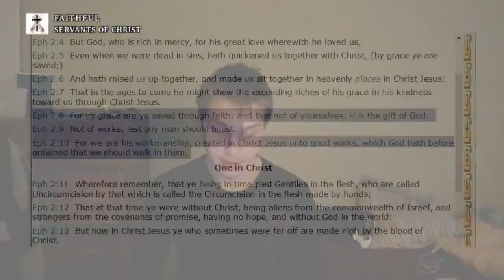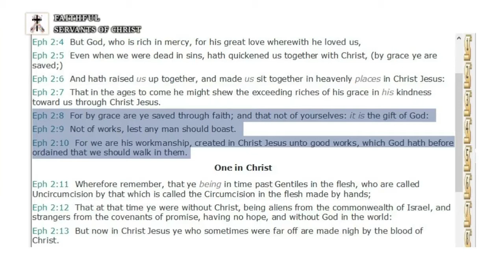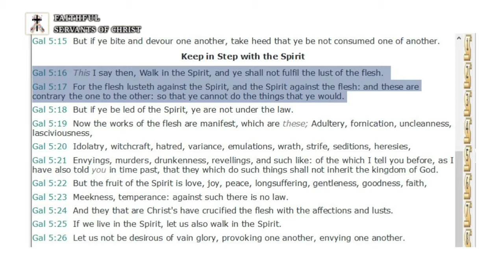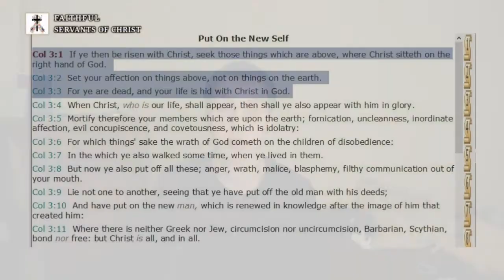Calvinist Heresy Of Predestination Refuted